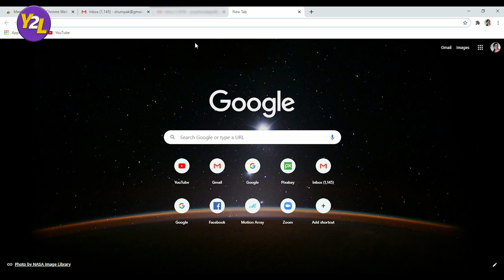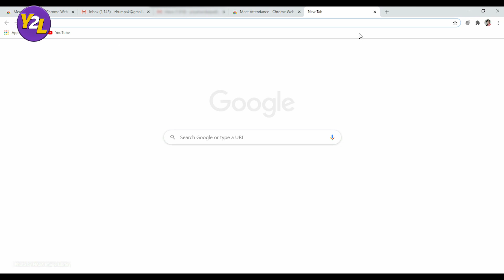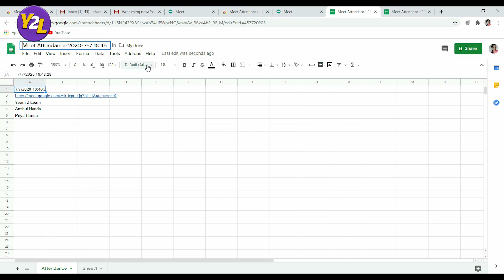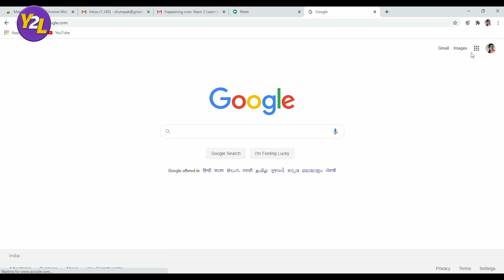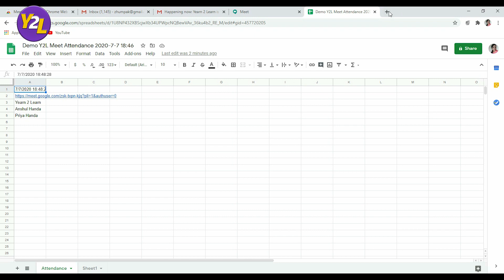How to take attendance in Google Meet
Dear Viewers, special teachers
If you are also thinking about how to take students' attendance in Google Meet in one click, then here is a solution for you. Download this extension - Meet Attendance and the attendance record will be just one click away. Don't keep taking screenshots or chat attendance, don't think just watch this video to know how to record attendance in google meet - in just one click.

Download Meet Attendance
Thanks to  Clay Codes!